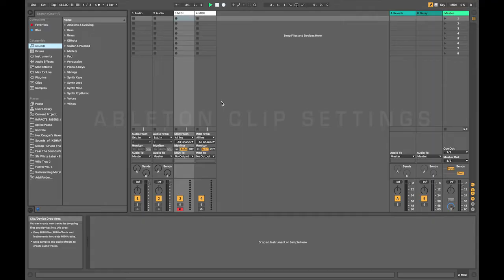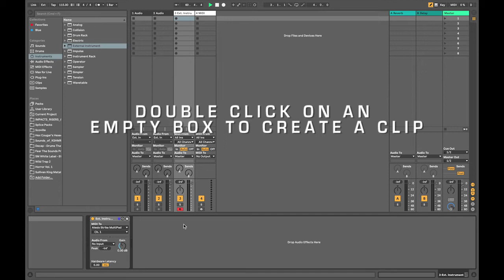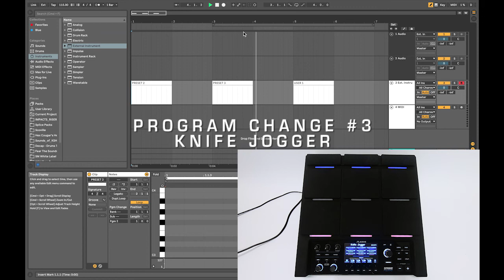Alesis Strike Multipad | How to send Program Changes from Ableton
Are you running backing tracks from your Ableton live set and would like the Strike Multipad to change its presets along with your songs? Look no further! This video guide shows you how to setup your Strike Multipad to receive program change messages and how to get Ableton to send them. Let's get started!

0:17 - Strike Multipad Utility Settings
0:45 - Ableton Clip Settings
1:39 - Program Change List
2:30 - Further Technical Support